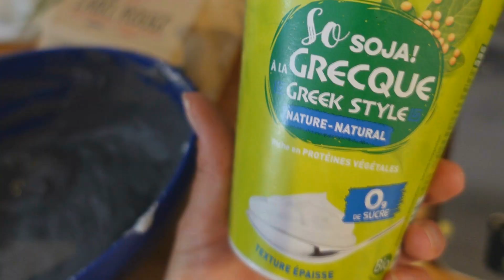ICE CREAM + fluffy PANCAKES tower🥞 (BLACK edition)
je vous propose la réalisation d'une tour de pancakes insolemment satisfaisante, une recette inspirée du site "la ligne gourmande"

en dessert, en collation, ou carrément en repas-plaisir

un fluffy pancake au charbon végétal sur un fluffy pancake au charbon végétal sur un autre fluffy pancake au charbon végétal et cela jusqu'à ce qu'il n'y ait plus de pâte

ensuite on réalise un topping ultra gourmand à base de yaourt, de chocolat, de banane et de liqueur (à consommer avec modération)

au sommet, on ajoute une boule de glace rhum raisin, et bam, on se régale

foodporn garantie, il faut savoir se faire plaisir

la biz

vous êtes un artisan passionné ? vous exercez dans un des métiers de bouche ? et vous avez envie de passer un chouette moment avec une blonde décoiffée ? n'hésitez pas à m'envoyer un message (oula, on se calme).